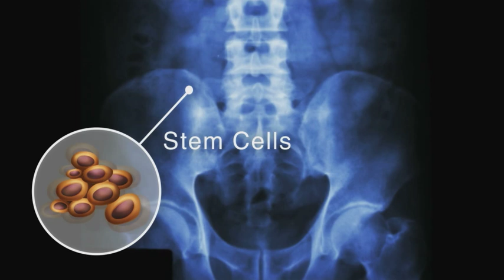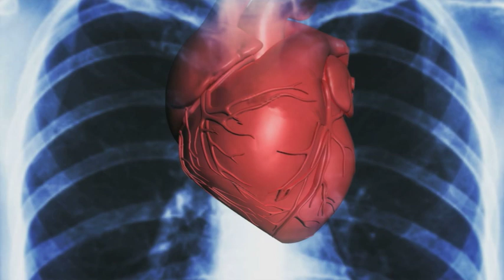Pioneering stem cell treatment could treat heart failure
UK Doctors have told 5 News that a ground breaking medical trial, to treat heart failure, could save thousands of lives. The procedure involves using patient's own stem cells to help repair the damage caused by a heart attack.  But the revolutionary treatment might have to stop because of a lack of money.